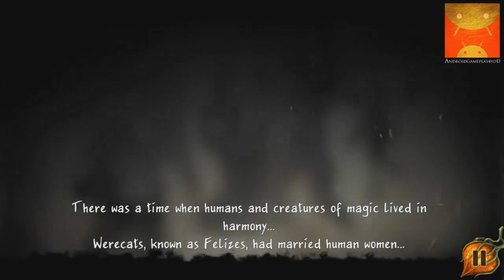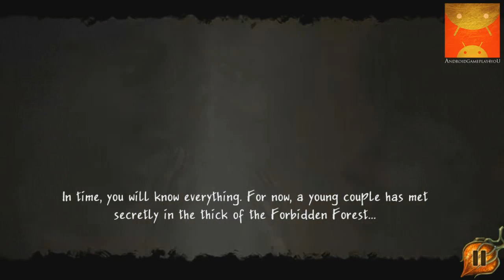Forest Legends Android HD GamePlay Trailer [Game For Kids]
Deep in the heart of an enchanted forest, a forbidden love blooms. Eveline and Aurelio are not of the same people, but their love is pure and has the power to bring peace to a divided world. Then Aurelio's own - a race of werecats who can take human form - kidnap him and plan his execution. Guide the human Eveline as she sets out to rescue her beloved from the clutches of a tyrant, learns the truth about magic and discovers her extraordinary destiny!
Features
• Five chapters
• 68 scenes
• 25 mini-games
• Casual and Expert game modes
• Learn-as-you-play tutorial